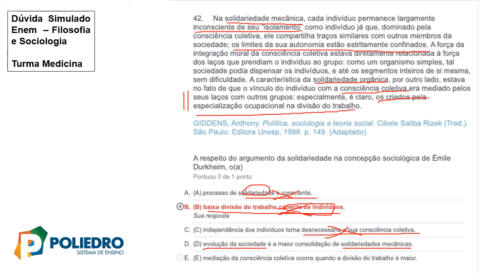[Filosofia e Sociologia][SIMULADO ENEM 2020][42]